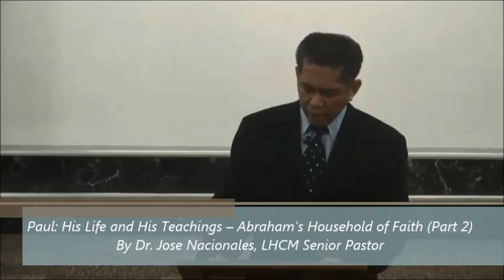No.81 Paul: His Life and Teachings – Abraham's Household of Faith (Part 2)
A new series on the life and teachings of Paul the apostle by Dr. Jose Nacionales, Senior Pastor of Lion's Heart Christian Ministries.